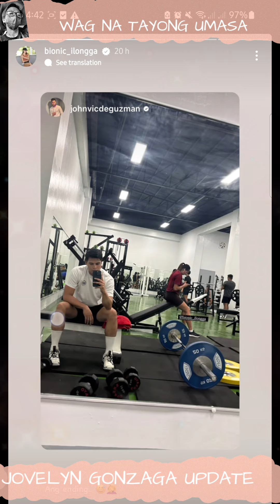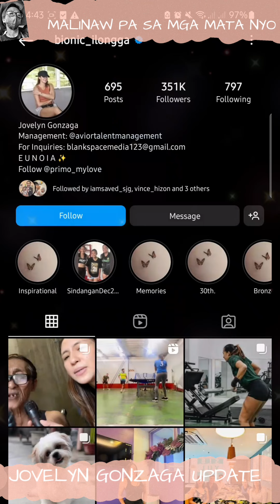JOVELYN GONZAGA UPDATE | THIS IS IT!! ALAM NA THIS!! WAAY NA ANG TEAM JORAH!! WAG NAG UMASA GUYS🫣🫣